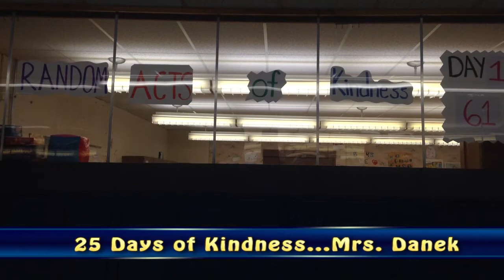12 3 14